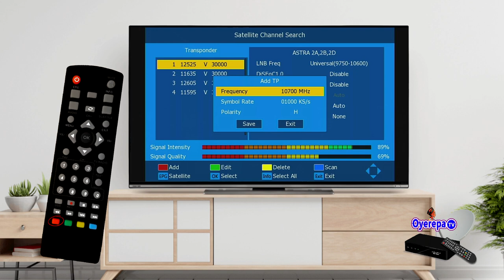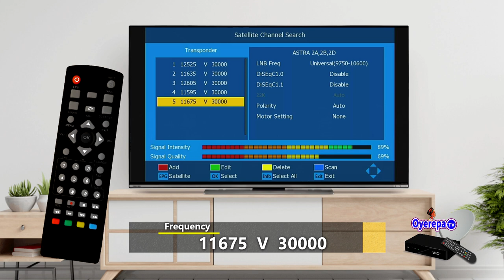How to scan for OYEREPA TV on your satellite decoder